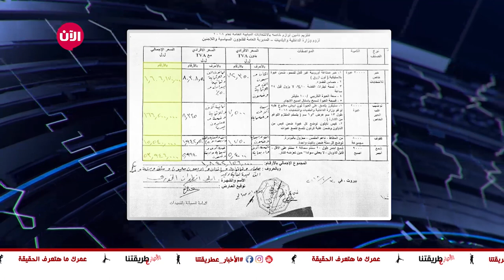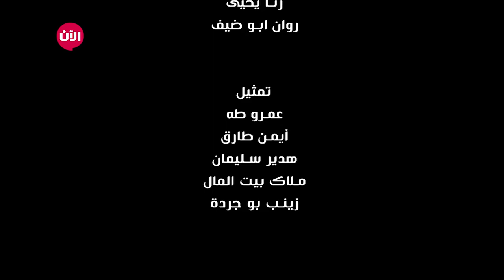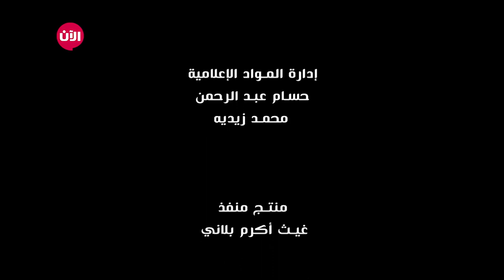الأخبار على طريقتنا | الحلقة 11: الإنتخابات اللبنانية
اخبار الاسبوع بطريقة ساخرة يقدمه مجموعة شباب من جنسيات و طوائف مختلفة اجتمعوا في هذا البرنامج لأنهم ملَوا من الاعلام التقليدي وارادوا ان ينقلوا الاخبار علي طريقتهم.